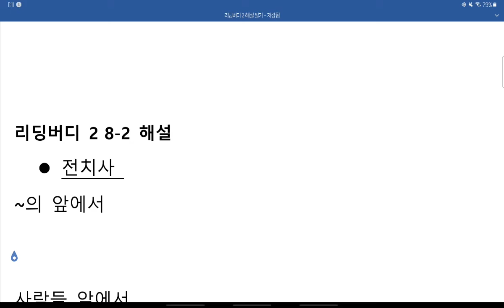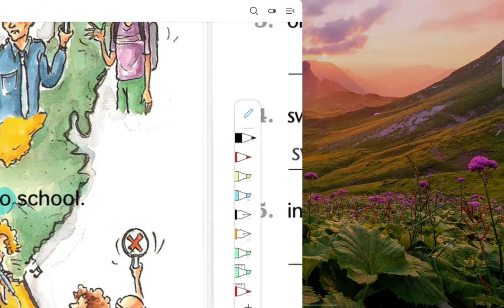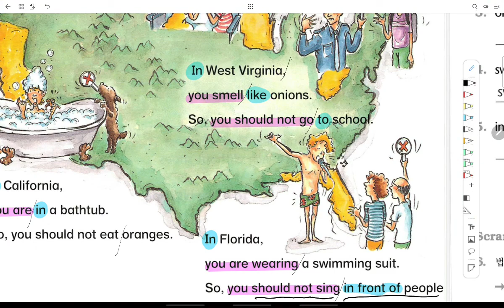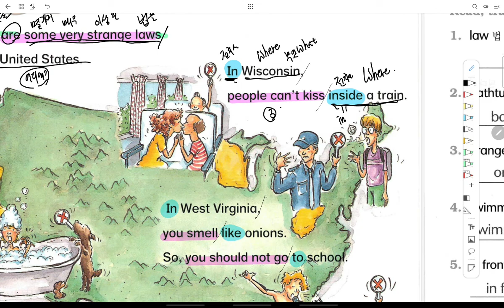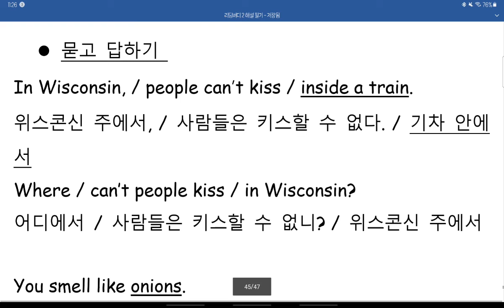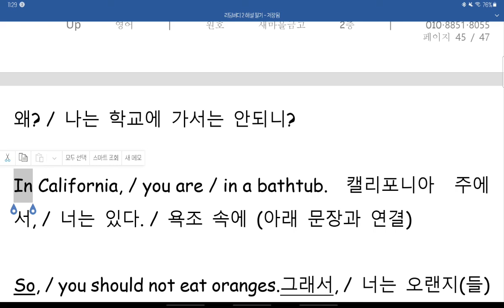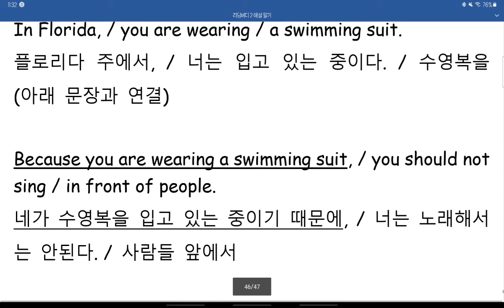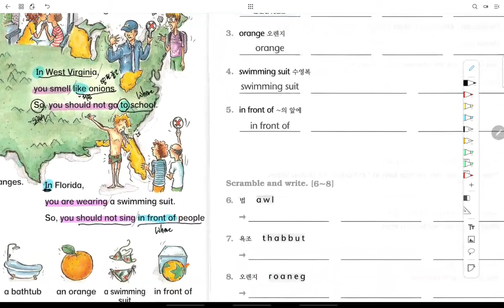리딩버디 2 8-2 해설